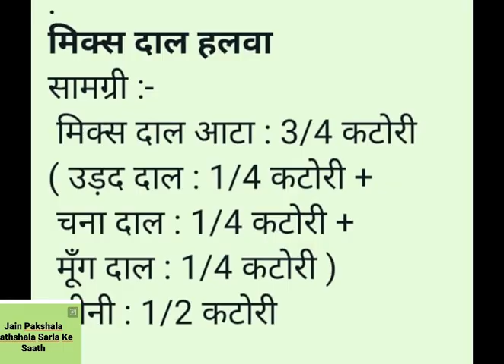Mix Dal Halwa / मिक्स दाल हलवा